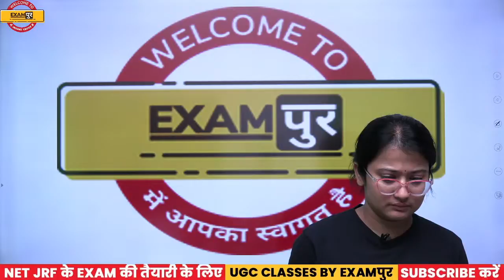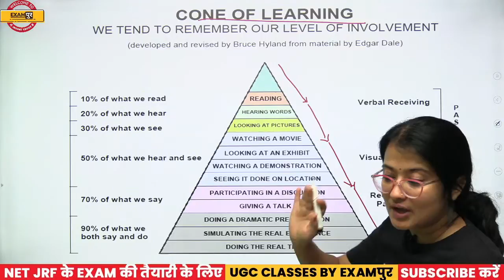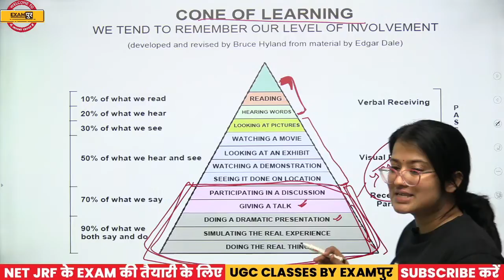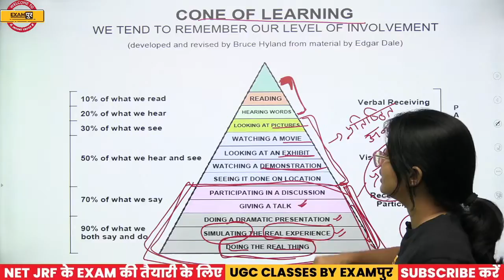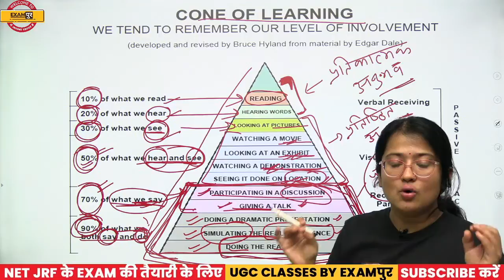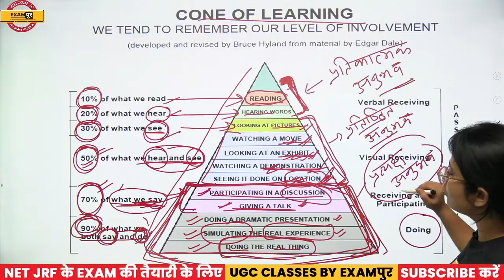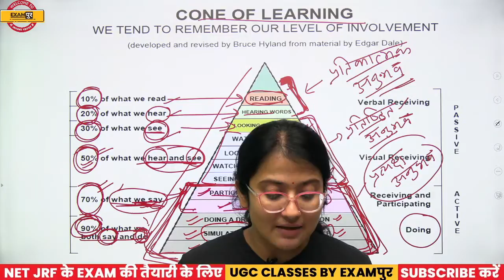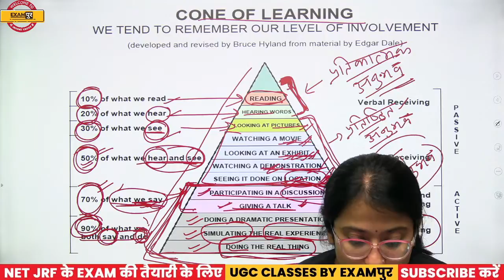Edgar Dale cone of experience || Teaching Aptitude || NTA UGC NET || By Jyoti Mam